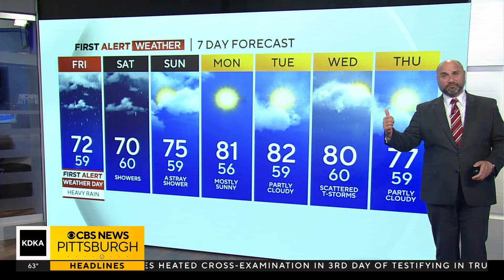KDKA-TV Nightly Forecast (5/16)